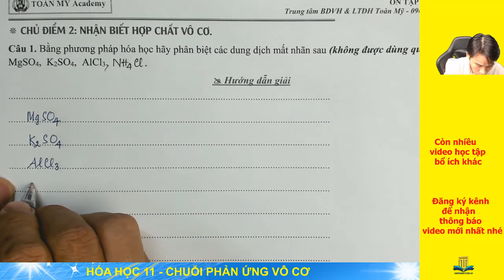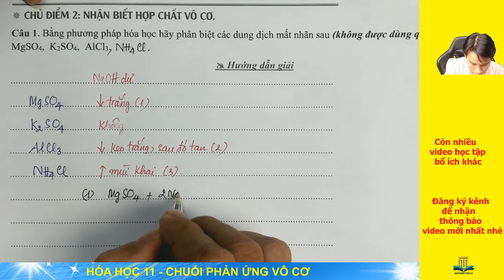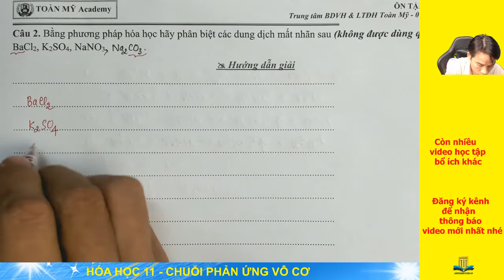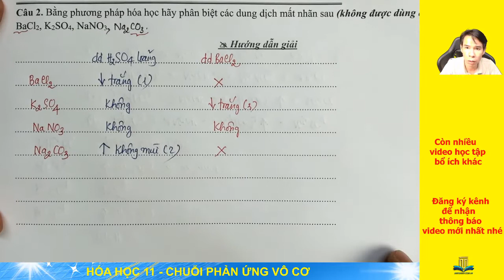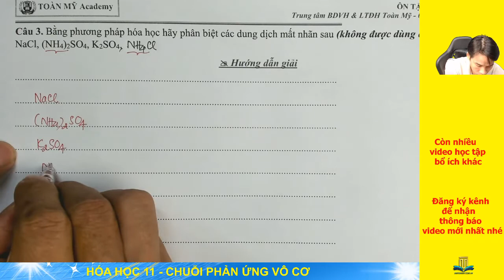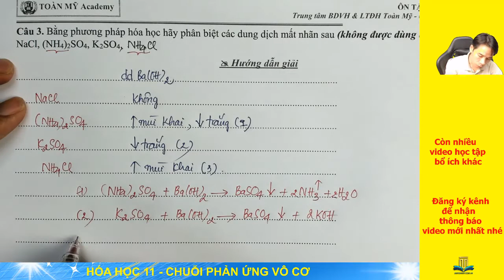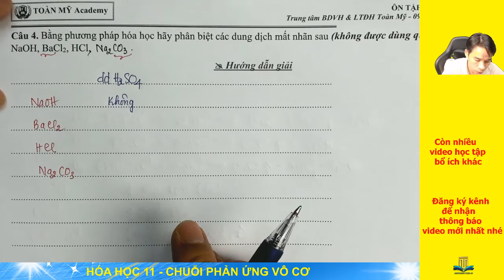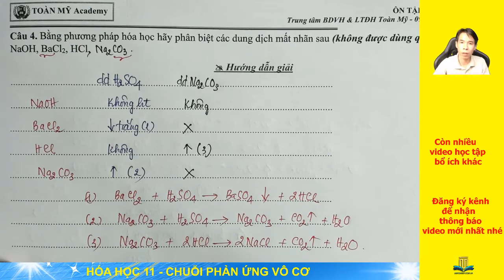TRỌNG TÂM ÔN TẬP GIỮA KỲ 1 | HÓA 11 - CHỦ ĐỀ - NHẬN BIẾT HỢP CHẤT VÔ CƠ